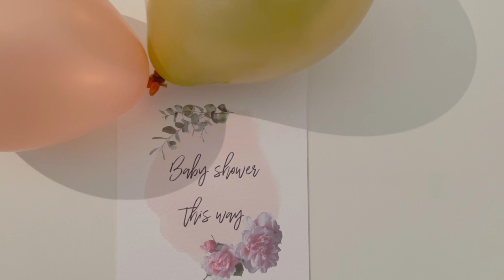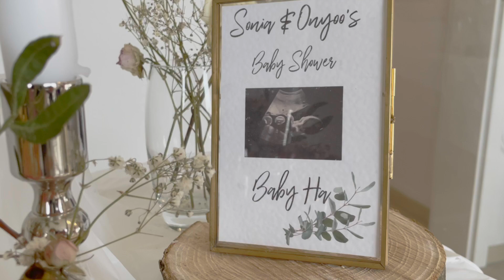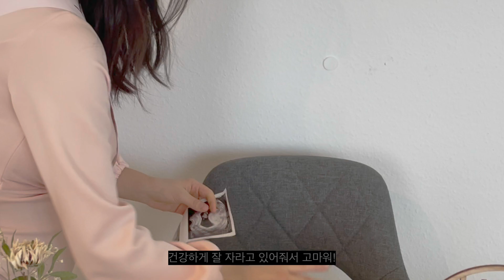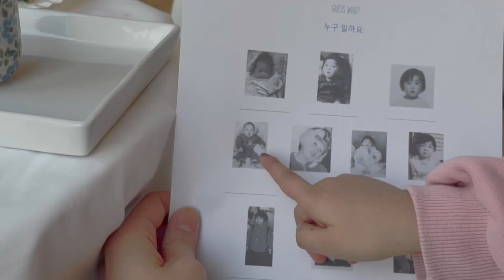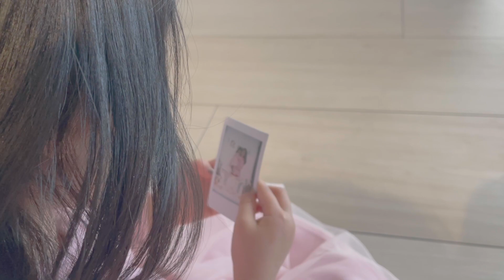독일 워킹 싱글맘 vlog l 엄마는 미용사? l 이탈리안 정통 까르보나라 l 베이비샤워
처음으로 아이 머리도 잘라보고, 제가 좋아하는 까르보나라 레시피도 공유해요. 퀄리티 있는 영상은 아니지만 너무 맛있어서 온세상에 알리고 싶어요 ㅎㅎ
그리고 제가 넘 좋아하는 프푸 커플의 베이비 샤워로 참 분홍분홍한 주말이었답니다 💕